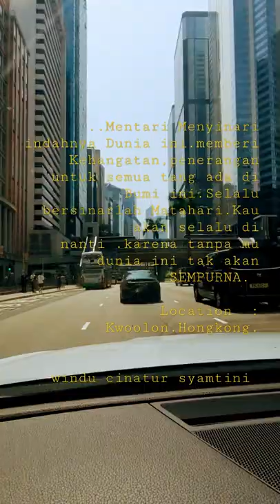SIANG HARI DI HONGKONG(Windu Asli Wong Sragen)